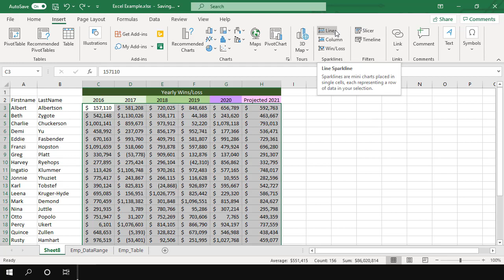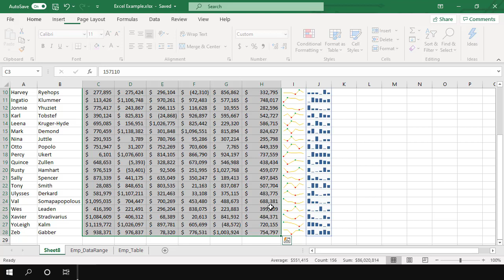Excel MOS 2.4.1 Insert Sparklines - KwB